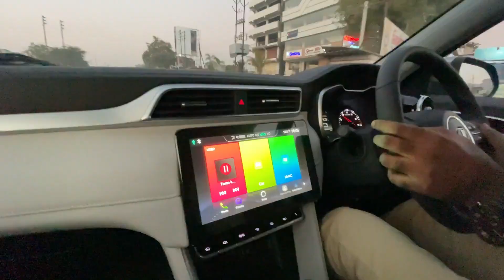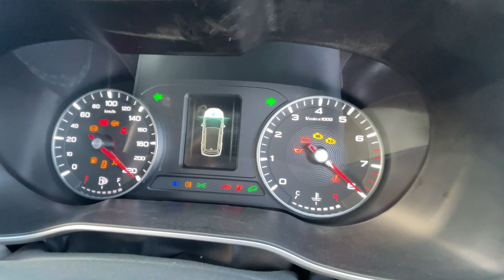MG Astor Style | Base Variant | Hill Drive | Off Road | Pick up | Suspension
Hello friends, In this video, we have tested the hill drive performance of MG Astor Style variant. Style managed very well throughout the drive with good suspension and pick up.
MG Astor Style is a great car, I just loved the performance.
 Mirror View Dashcams are very useful as they directly stream the rear view to IRVM. Wolfbox G840H, G900 and other models are excellent dashcams available in India. Here are the links to purchase directly from wolfbox official website as they have their wearhouse in Mumbai, India.

WOLFBOX T10 Plus Mirror Dash Cam 2.5k Full HD Front&1080P Rear

WOLFBOX G700 Mirror Dash Cam Split Screen HD 1080P (Detachable front camera)

WOLFBOX D07 Mini Dash Cam 4K Ultra HD Recording Dash Cam

Please let me know your views and queries in the comment section.
mg astor style
mg astor super
mg astor smart
mg astor sharp
mg astor savvy
AI Inside